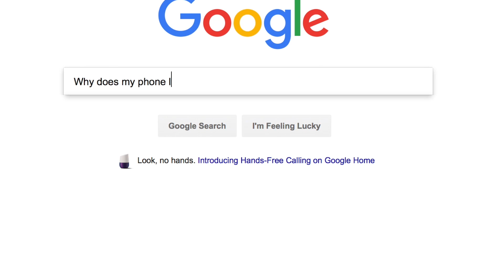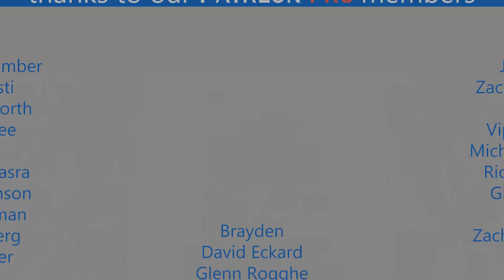The Google Pixel 2 looks embarrassing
The Google Pixel 2 is being announced on October 4th, but it still sucks.